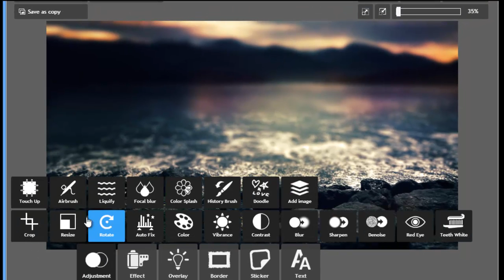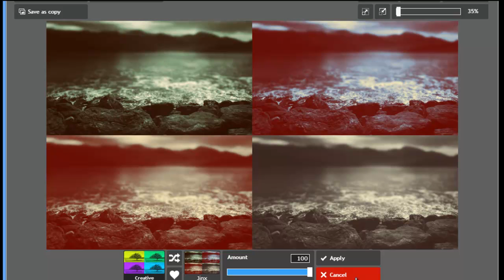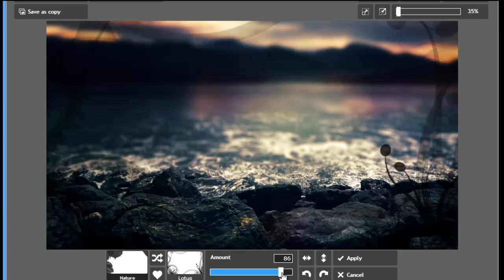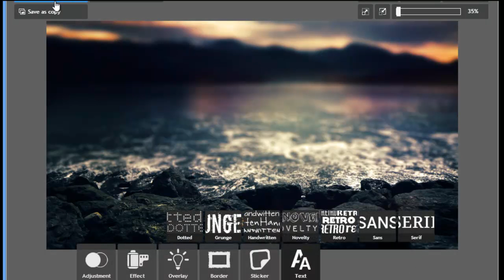How to Add Instagram Type Effect on Google Drive Images